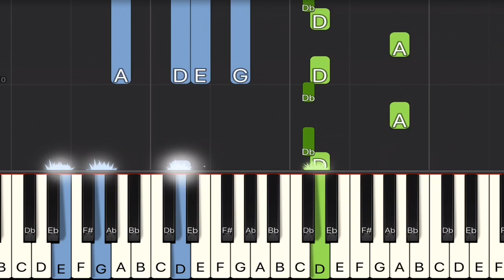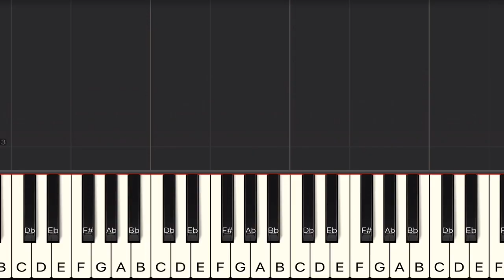Billie Eilish - Birds Of A Feather Piano Tutorial | Medium